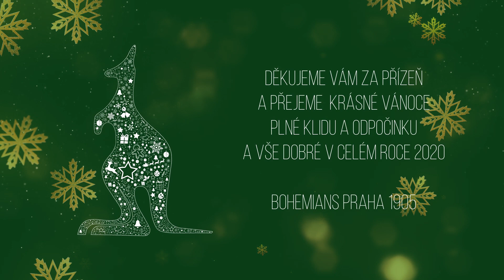VESELÉ VÁNOCE | Klokani přejí veselé Vánoce a šťastný nový rok 2020